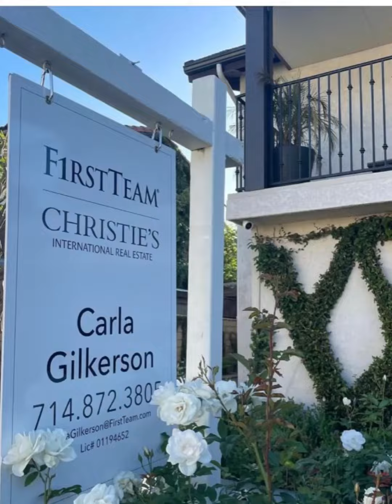"Homeownership Is The Best Way To Invest In Your Future"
HOMEOWNERSHIP-Dreams come true, changing lives and addresses one realestate client/angel at a time...Homeownership made possible - Changing lives: she feels safe and secure in her new home vs renting.  This is a relationship and real-estate  transaction that changed both our hearts and made the life of an angel and client dearer and sweeter, You can feel the love and tenderheartedness between me and my client. She initially came to me to lease a place for some $2000 in OC that was safe, had parking and was nice. After looking at unit with zero success I recommended a mobile home, this is us and her closing escrow on her own home that ended up being less than what she'd have paid in rent, getting all her closing costs paid and demonstrating what an agent that cares and truly loves what she does can make in your life. If took trust and reassurance but she's on her way to building equity and lives a really beautiful life.  I would love the opportunity to show you how your investment in real estate and secure your future.
I'd love the opportunity to  earn your business
What a delightful way to end each day knowing I have positively impacted others lives so profoundly. This shows the real life example of how having your own Realtor and angel as apart of your real-estate family can ensure you get into a home quickly.

Carla Gilkerson
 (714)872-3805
I've been licensed since 1994 and offer the experience, knowledge and negotiation skills to find your home, guide you through escrow and into the best home.
Stop Dreaming, Start Packing!